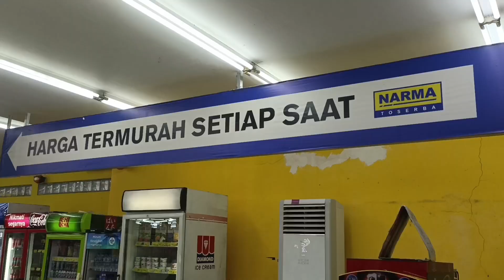Display imlek cocacola narma bantar gebang